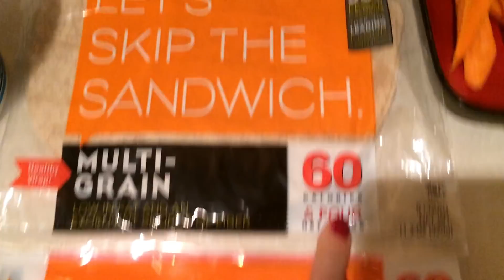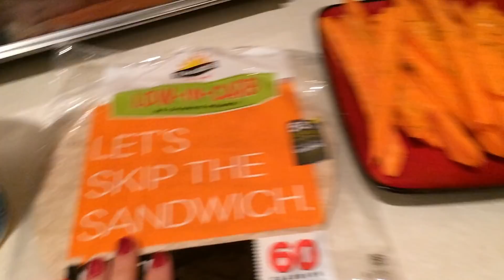What I Eat to Lose Weight | Weight Watchers Freestyle | 02.12.18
Hi everyone!! Here’s another full day of eating on Weight Watchers Freestyle. Plus an update on how my weekend went! Make sure you watch for today’s question of the day and leave your answer in the comments!!

Hi I'm Jess! I am a wife and mother working outside the home following the Weight Watchers program.  Please follow along my Weight Watchers Journey to Healthy!

Ranch Dressing Seasoning Mix
2 Tbl minced onion
1 Tbl parsley
1 Tbl basil
2 tsp dill
2 tsp garlic powder
2 tsp onion powder
1 tsp garlic salt
1 tsp sea salt
½ tsp black pepper

Products I Love
Want to try the Teami Detox Tea or other Teami products?  and use the code JESSWW to receive 10% off your order OR use the code WW15 to receive 15% off of orders over $24.